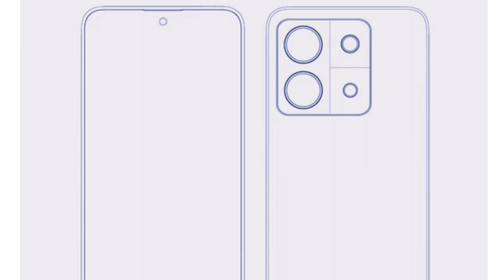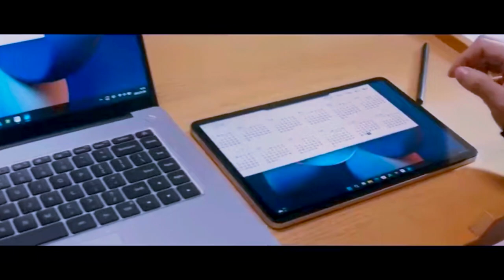Miui 15 Logo Oficial? - Xiaomi 14 Características